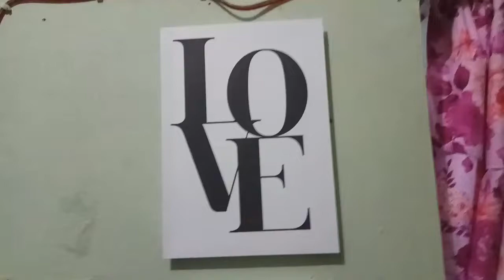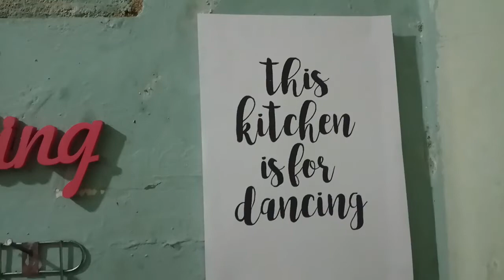HIASAN DINDING ALA PINTEREST MURAH DAN MUDAH UNTUK KONTRAKAN 3 PETAK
Kali ini aku sharing tutorial DIY WALL DECOR kamar yang aesthetic dengan budget terjangkau, cuma 30ribuan

dibandingkan beli dengan harga yang lumayan, kita bisa bikin sendiri dan sesuka hati.

follow juga instagram : @ekapurnama42